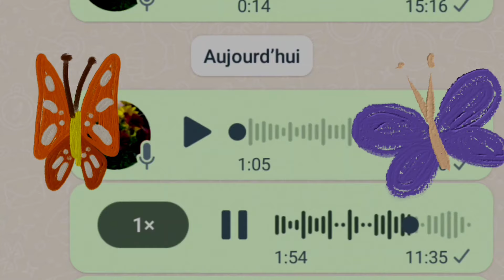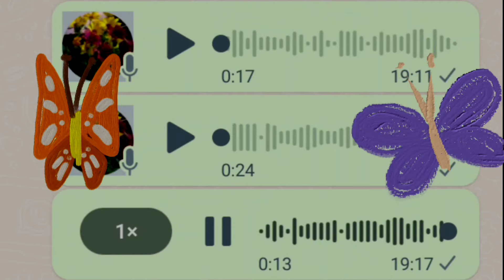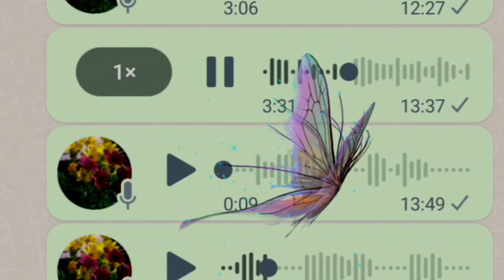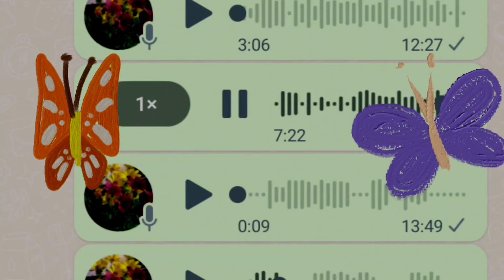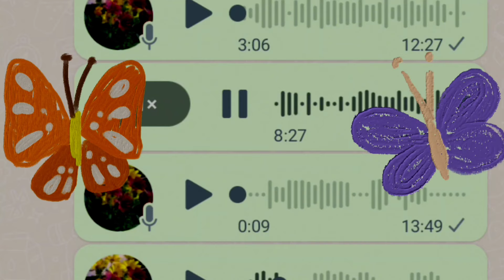صحبتي دارتلي التوكال داكشي لي وقع ليا ما يجيكمش عالبال#قصص_واتساب